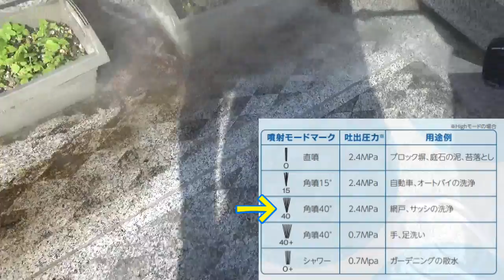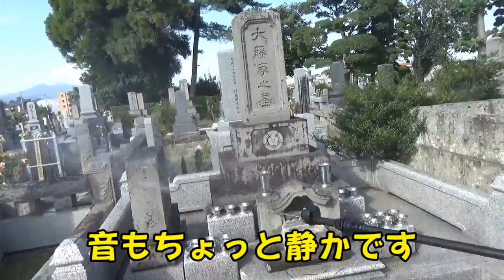【2020.10月】リョービから新発売！コードレスだから色々使えるポータブル洗浄ガン！実際に試してみましたよ【BPW-1800L1】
■オンラインショップで探す